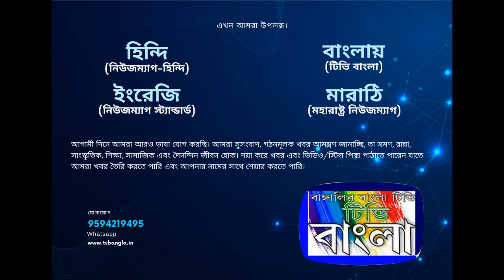মুর্শিদাবাদ জেলার তিন কৃতি সদস্য পেলেন মানবাধিকার নোবেল পুরস্কার ২০২৪, TV Bangla,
মুর্শিদাবাদ জেলার  তিন কৃতি সদস্য  পেলেন মানবাধিকার নোবেল পুরস্কার ২০২৪

|| শ্রীনগর থেকে টিভি বাংলার বাংলাদেশ সংবাদদাতা অধ্যক্ষ খান আখতার হোসেন ||

গ্লোবাল হিউম্যান রাইটস ট্রাস্ট (GHRT) ইন্ডিয়া ২১ জুলাই ভারত ভুস্বর্গ কাশ্মীর রাজ্যের  শ্রীনগরের  টেগোর হলে একটি মর্যাদাপূর্ণ পুরস্কার বিতরণী অনুষ্ঠানে  মুর্শিদাবাদের তিন কৃতি সন্তানকে প্রদান করা হল মানবাধিকার নোবেল পুরস্কার। পুরস্কার পেলেন নুর জাহানারা স্মৃতি হাই মাদ্রাসার প্রধান শিক্ষক জানে আলম,  কবি ও সাংবাদিক শাহাজাদ হোসেন, এবং সোশ্যাল মিডিয়া সাংবাদিক আবুল কাশেম  কাশ্মীর।

অনুষ্ঠানে প্রধান অতিথি হিসেবে উপস্থিত ছিলেন   রাজ্যসভার সংসদ সদস্য গোলাম আলী খাটানা এবং জম্মু ও কাশ্মীরের ওয়াকফ বোর্ডের চেয়ারপার্সন  ড. দারাকশানা আন্দ্রাবি এবং জিএইচআরটি ভারতের চেয়ারম্যান ডঃ এইচ  আর রহমান।

 এই পুরস্কারের মূল  উদ্দেশ্য ছিল ভারতে সাহিত্য  সংস্কৃতি প্রচার এবং বিভিন্ন ক্ষেত্রে উৎকর্ষতায় উৎসাহিত করা। অনুষ্ঠানে বিভিন্ন পেশায় বিশেষ অবদানের জন্য মোট ৭০ জনকে মানবাধিকার নোবেল পুরস্কার প্রদান করা হয়। ভারতের গাঙচিলের সদস্য নূর জাহানারা স্মৃতি হাই মাদ্রাসার প্রধান শিক্ষক জানে আলম শিক্ষা ক্ষেত্রে গুরুত্বপূর্ণ অবদান রাখার জন্য প্রশংসিত হয়েছেন। তাঁর নেতৃত্বে, মাদ্রাসার শিক্ষার মান উন্নত পাশাপাশি সমাজ সংশোধিত হয়েছে।

শাহাজাদ হোসেন তাঁর সাহসিকতা ও পেশাদারিত্বের বিশেষ দায়বদ্ধতার জন্য সম্মানিত হয়েছেন, যা সাধারণ মানুষের মধ্যে আশার প্রদীপ হিসেবে কাজ করেছে।

 আবুল কাশেম সমাজের গুরুত্বপূর্ণ বিষয় তুলে ধরার মাধ্যমে সামাজিক সচেতনতা বৃদ্ধিতে সহায়ক হয়েছেন।
আবুল কাশেম কাশ্মীর  কাশ্মীরে গিয়ে এই সংবর্ধনা পেয়ে গর্বিত বোধ করছে
 জিএইচআরটি ভারতের চেয়ারম্যান ডঃ আর এইচ রাহমান জানান, "ভারত বর্ষে বিভিন্ন ক্ষেত্রে  মানবাধিকার রক্ষায় যাঁরা কাজ করে চলেছেন  তাঁদের সম্মান জানানোর জন্য বিশ্বকবি রবীন্দ্রনাথ ঠাকুরের স্মৃতি বিজরিত মানবাধিকার নোবেল পুরস্কার প্রদান করতে পোরে আমরা গর্বিত। আগামী ডিসেম্বর মাসে নেপালের কাঠমান্ডুতে আন্তর্জাতিক সেমিনার  আয়োজন করতে চলেছে জিএইচআর ভারত। "